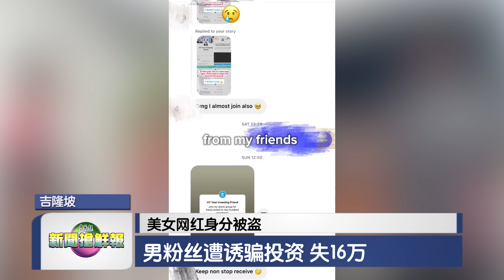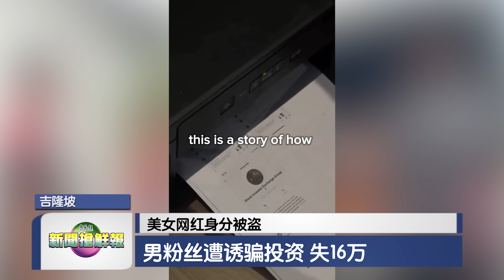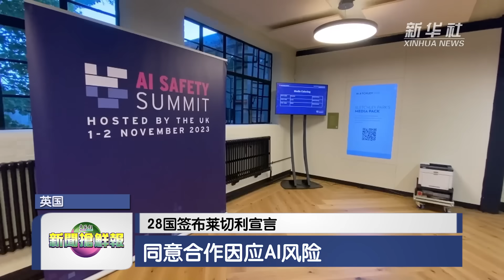新闻抢鲜报｜2023-11-2 —— 少年铺路路段车祸亡 父亲要告承包商 ● 养虾场玩乐 表兄弟坠池塘溺毙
【讨回公道】少年铺路路段车祸亡  父亲要告承包商
【乐极生悲】养虾场玩乐  表兄弟坠池塘溺毙
【妇唱夫随】涉嫌谋杀女商人  女合伙人与丈夫延扣7天
【隔空对骂】张庆信反击醉酒指责  促旺赛夫先顾好自己
【一路走好】北京市民沿街送别  李克强遗体火化